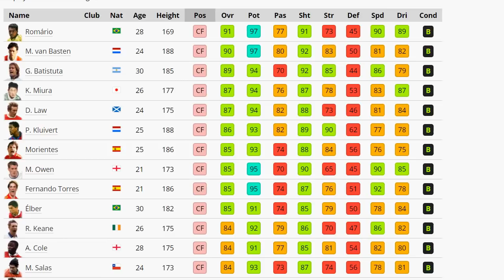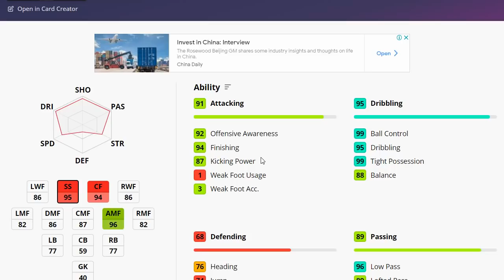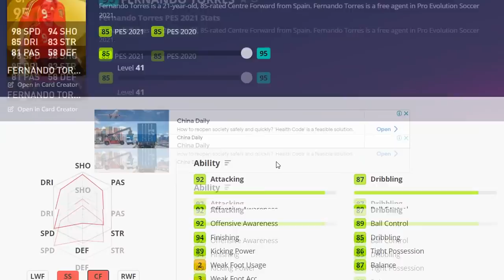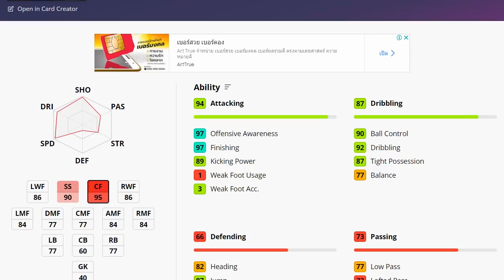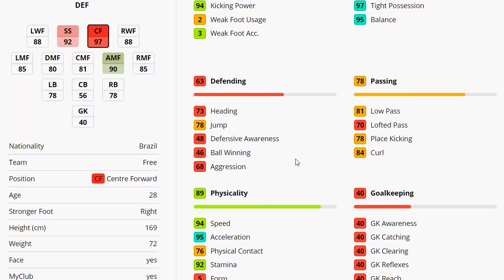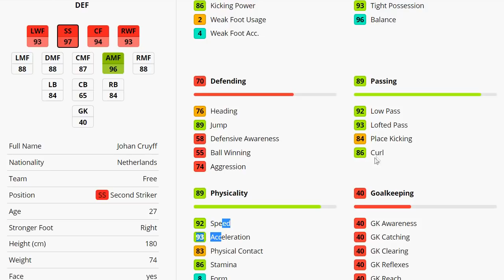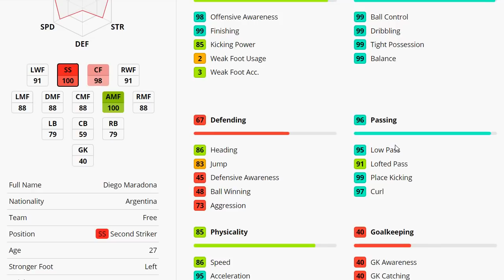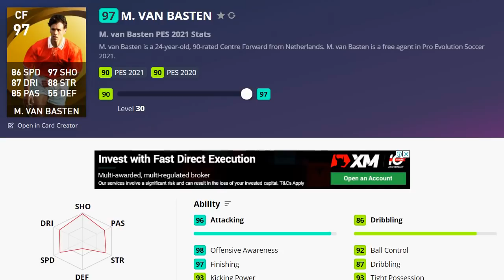PES2021 10 Legend กองหน้าที่โหดที่สุด